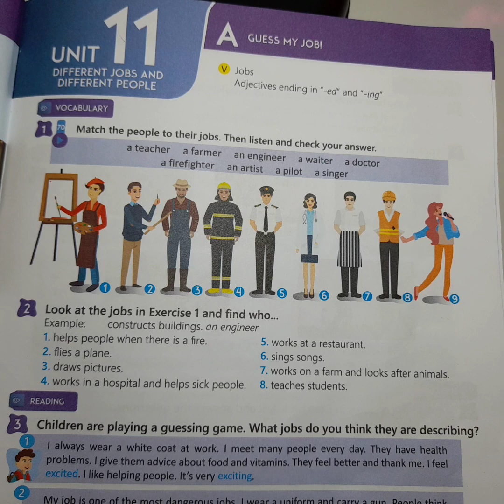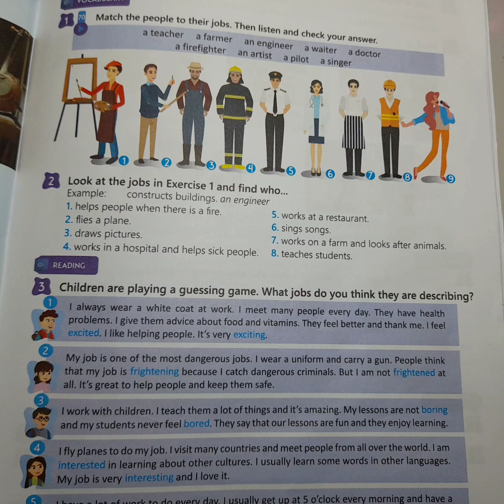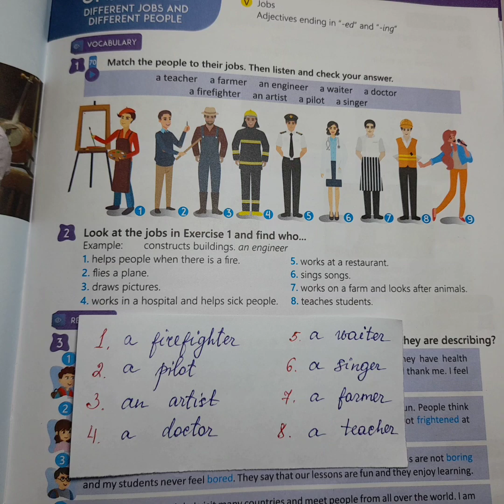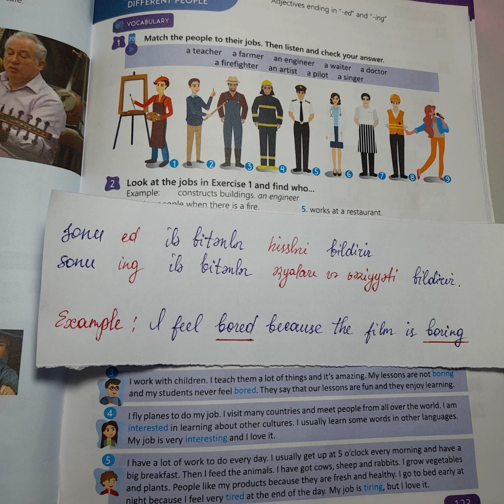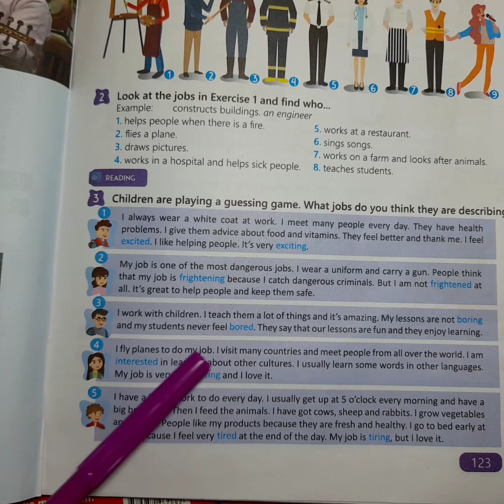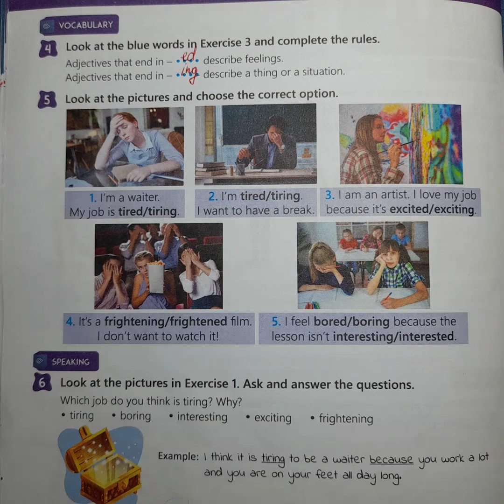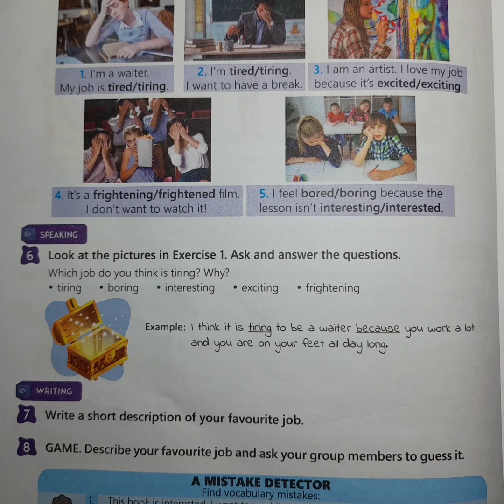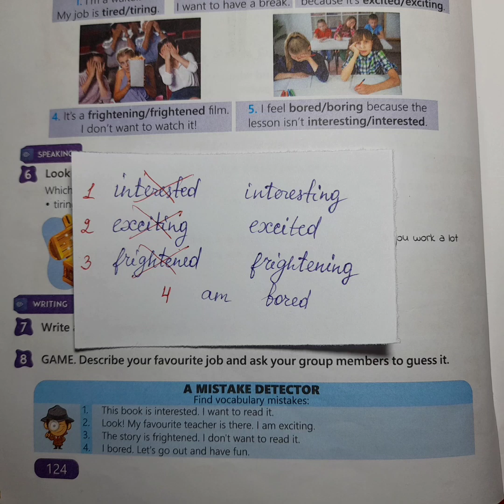5ci sinif ingilis dili unit 11 lesson a Guess my job dərs 54(səh 123,124)